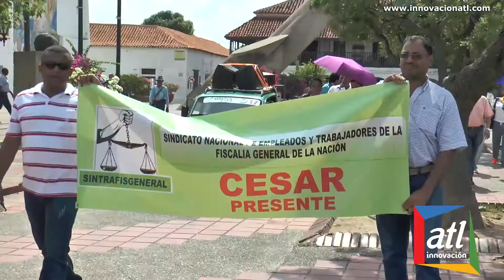.@Asonal_Judicial protesta en Valledupar con marchas y ceses de actividades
Helbert Alberto Mendoza: @Asonal_Judicial protesta en Valledupar con marchas y ceses de actividades